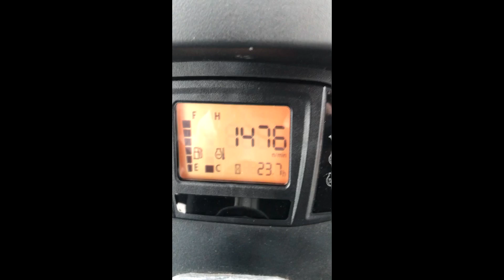2018 KUBOTA B2650HSDC For Sale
Title: 2018 KUBOTA B2650HSDC For Sale

Category: Less than 40 HP